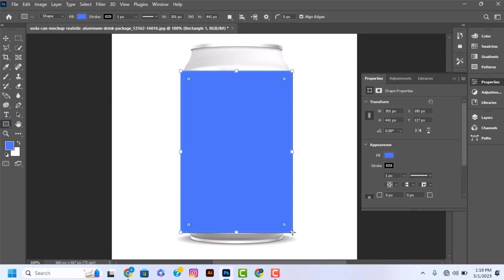Create Mockup With New Warp Cylinder in Photoshop Mockup Tutorial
How to Create a Mockup in Photoshop Video Tutorial

In this article, I’ll teach you how to create a mockup in Photoshop using the newly realized Cylindrical Transform Warp.

The Cylindrical Transform Warp function, which allows you to bend flat artwork to a rounded cylindrical surface, is now available in Photoshop‘s latest release. Resizing and perspective tweaks are also available to guarantee that the complete selection fits nicely.

For this tutorial, if you wish to follow along you’ll need the latest version of Photoshop 2022 realized this mid-June. (v23.4.1)

Cylindrical perspective is a type of perspective that creates the illusion of a three-dimensional image on a two-dimensional surface.

This technique is achieved by using a cylindrical projection, where the image is wrapped around a cylinder.

This creates an image that appears to be curved, with the edges of the image appearing to converge towards the center.

Cylindrical perspective is often used in panoramic photography, where a series of images are stitched together to create a wide-angle view.

By using cylindrical projection, the photographer can create a seamless panoramic image that appears to wrap around the viewer.

Photoshop's latest update adds the Cylindrical Transform Warp feature, which allows you to curve flat artwork to a rounded cylindrical surface. You also get resizing and perspective adjustments to ensure that the entire selection easily fits.